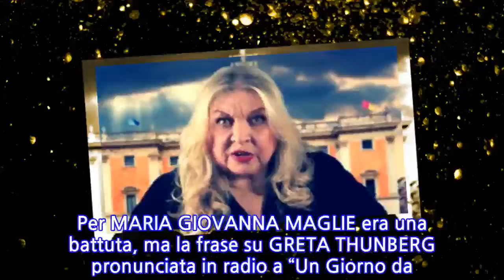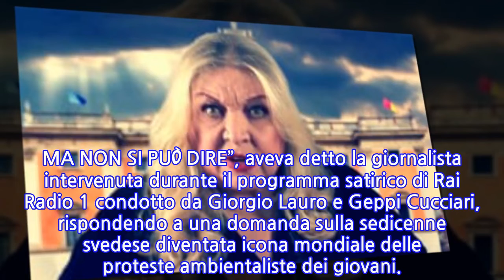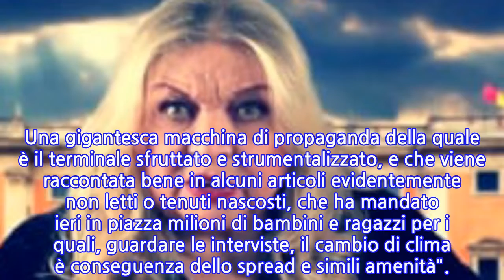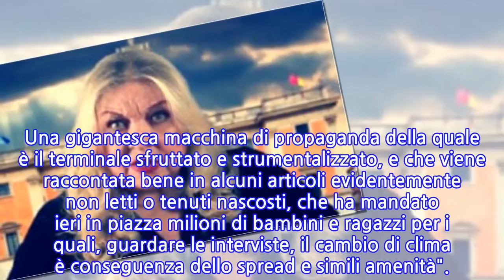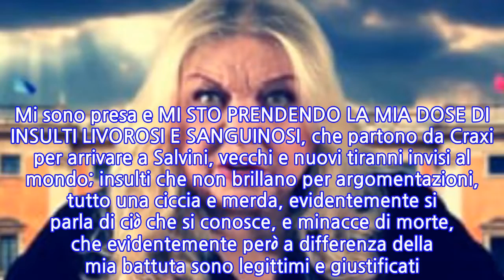Maria Giovanna Maglie: “Greta Thunberg? La metterei sotto con l’auto”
Per MARIA GIOVANNA MAGLIE era una battuta, ma la frase su GRETA THUNBERG pronunciata in radio a “Un Giorno da pecora” ha scatenato le polemiche.